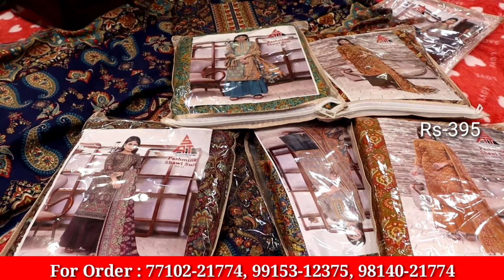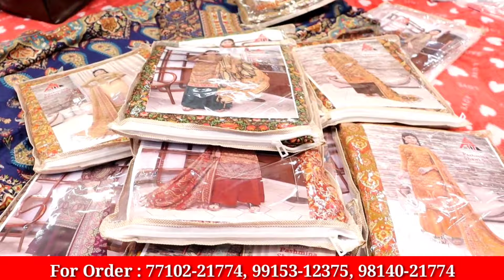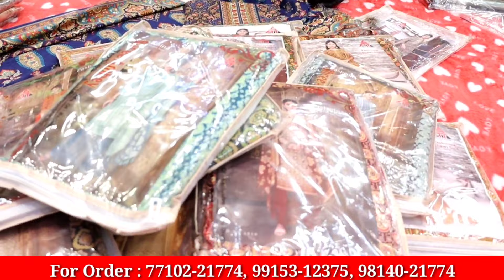Winter Special Suits Di Latest Variety || Raghav Textile Ludhiana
Raghav Textile Ludhiana